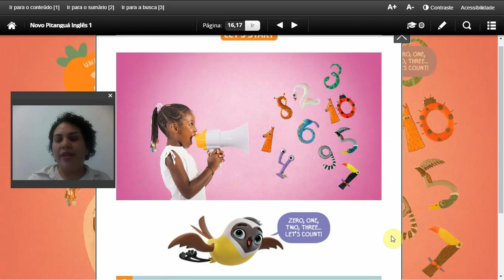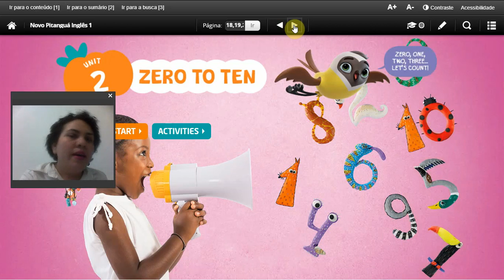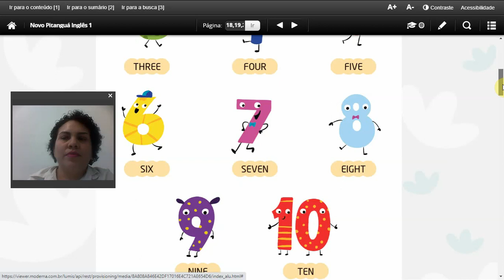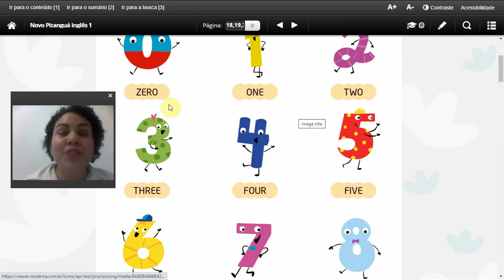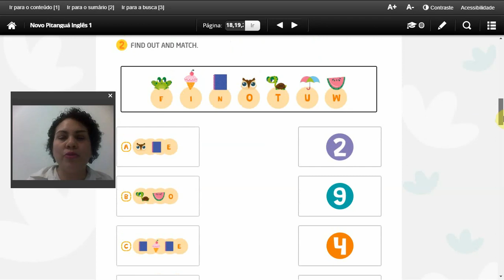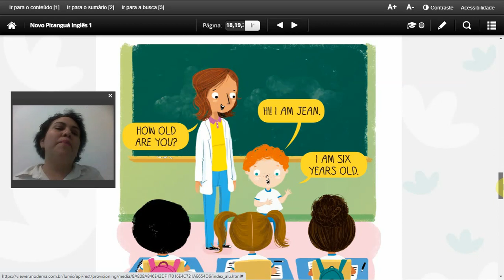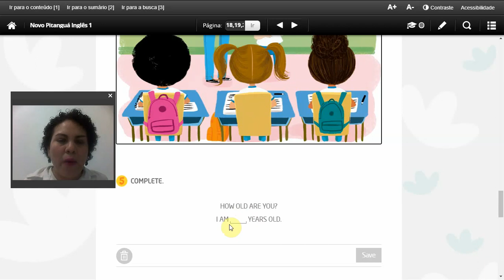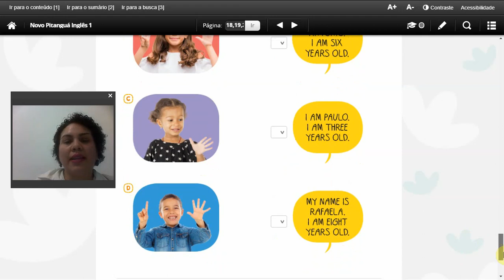1º ano numbers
NUMBRES: 1 - 10